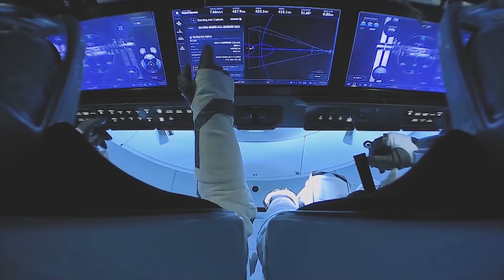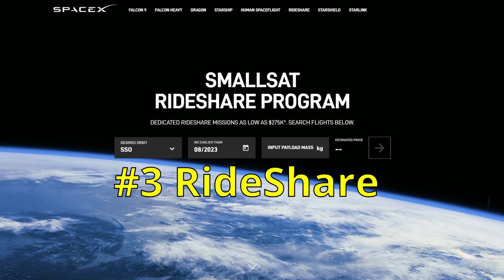How SpaceX Makes Money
This video offers a quick explanation of the 4 ways SpaceX makes money.

0:00 Intro
0:32 Government Contracts
1:30 Starlink
1:58 RideShare
2:23 Space Tourism